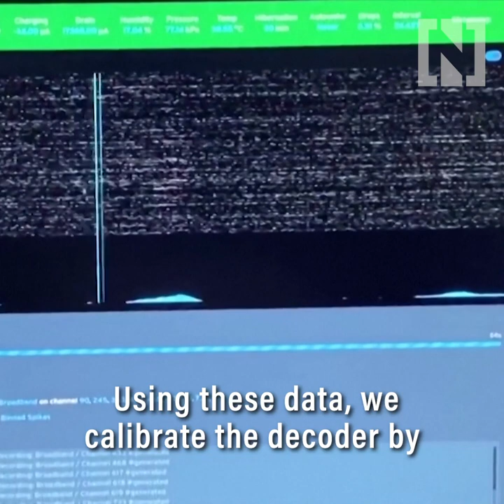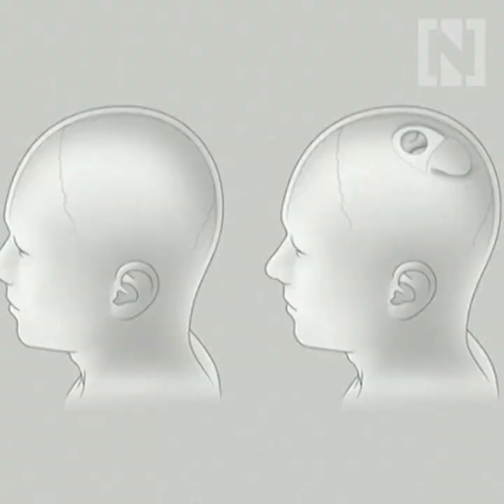Using Elon Musk's Neuralink chip, monkey can play computer game with his mind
Elon Musk's neuroscience startup Neuralink released footage that it says shows a macaque monkey playing video games using a brain-computer interface implant.